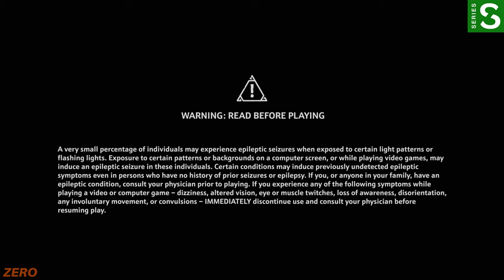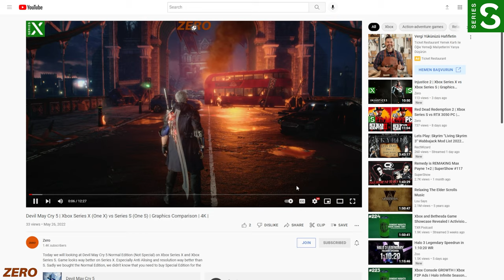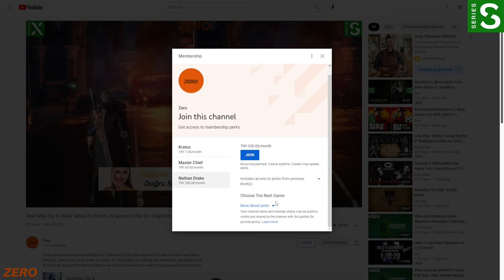Immortals Fenyx Rising | Gameplay | Xbox Series S | No Commentary | 4K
We are playing Immortals Fenyx Rising on Xbox Series S. Game is free on Xbox Game Pass right now. Game looks amazing on our little machine. If this gameplay is watched by decent amount of viewers we will make a graphics comparison between Series X and Series S.